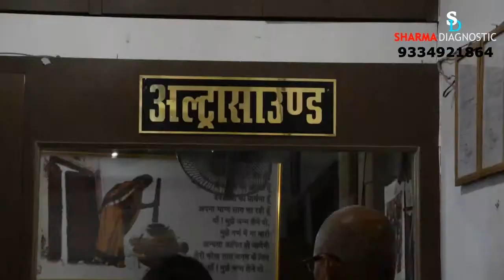Sharma Diagnostics, Laheriasarai, Darbhanga Copyright@ SK INNOVATIONS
Leading Diagnostics Center of Darbhanga. Video is developed by SK INNOVATIONS